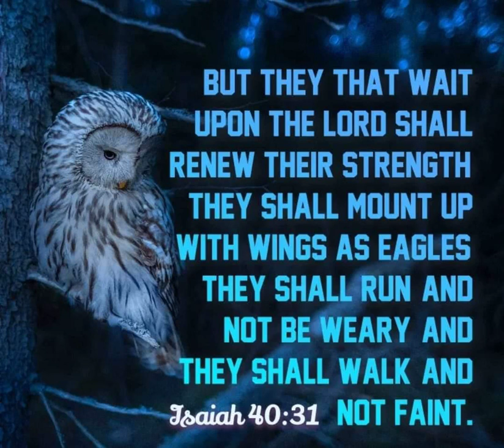Wheeler Mission James Williams preaching 12-15-22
The Lord Jesus Christ acted in what He did as a great public representative person, and His dying upon the cross was the virtual dying of all His people. In Him all His people rendered justice its due and made an expiation to divine vengeance for all their sins. The apostle of the Gentiles delighted to think that as one of Christ's chosen people, he died upon the cross in Christ. He did more than believe this doctrinally—he accepted it confidently, resting his hope upon it. He believed that by virtue of Christ's death, he had satisfied divine justice and found reconciliation with God.

Beloved, what a blessed thing it is when the soul can, as it were, stretch itself upon the cross of Christ and feel, "I am dead; the law has killed me, and I am therefore free from its power, because in Christ I have borne the curse, and in the person of my Substitute all that the law could do by way of condemnation has been executed upon me, for I am crucified with Christ."

But Paul meant even more than this. He not only believed in Christ's death and trusted in it, but he actually felt its power in himself causing the crucifixion of his old corrupt nature. When he saw the pleasures of sin, he said, "I cannot enjoy these: I am dead to them." Such is the experience of every true Christian. Having received Christ, he is to this world as one who is utterly dead. Yet, while conscious of death to the world, he can at the same time exclaim with the apostle, "I live." He is fully alive to God. The Christian's life is a matchless riddle. The unconverted cannot comprehend it; even the believer himself cannot understand it. Dead, yet alive! Crucified with Christ, and yet at the same time risen with Christ in newness of life! Union with the suffering, bleeding Savior and death to the world and sin are soul-cheering things. May we learn to live evermore in the enjoyment of them!